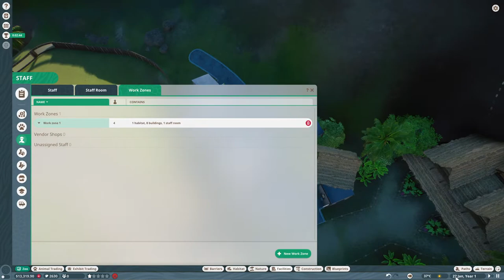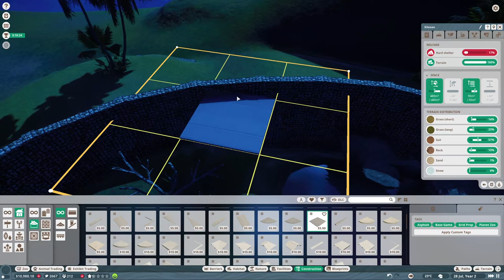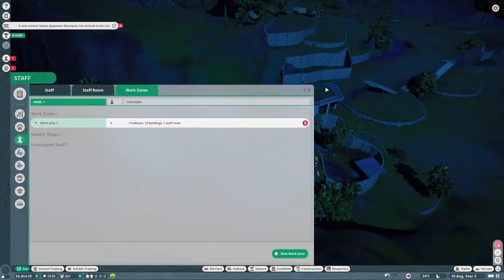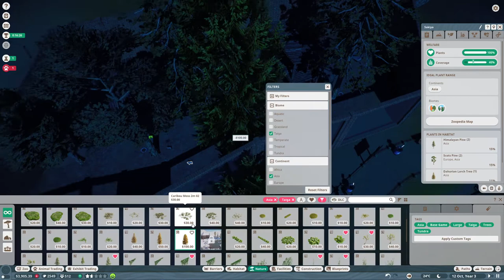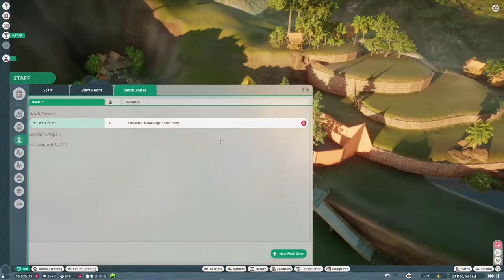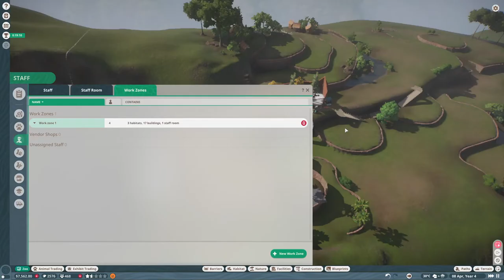Cophaga Park Attempt 2 - Planet Zoo Timed Scenarios - Episode 1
Hello and welcome back to attempt nr 2 at this reaaally friendly timed scenario! This time, we should actually be able to finish this, so let's just get started right away :D